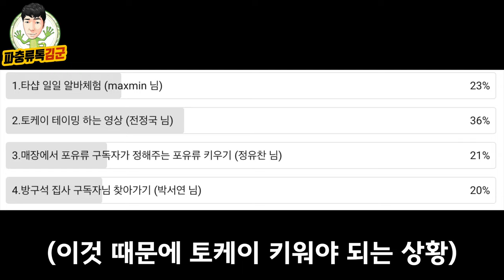파충류에 빠져서 하다하다 이런것까지 만들었네요ㄷㄷ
크레스티드게코 달마시안,슈달, 차와게코, 납테일등 다양한 파충류를 키우시면 용품까지 개발한 구독자 코지게코님 사육방 방문기 입니다!

촬영에 도움을 주신 코지님 인스타계정입니다